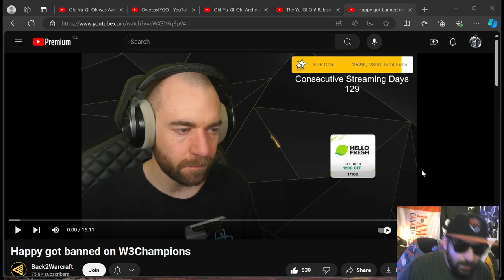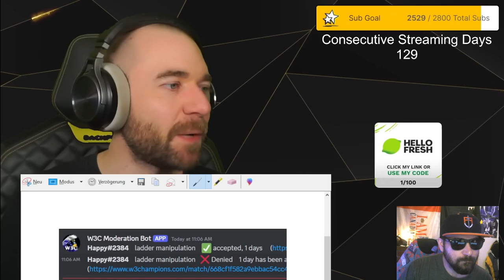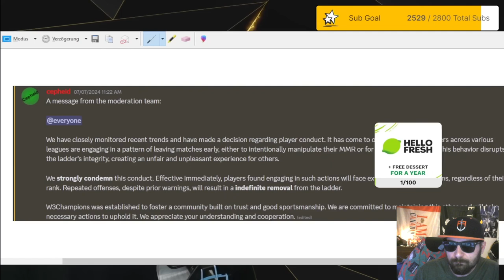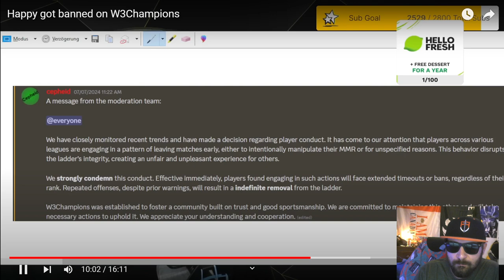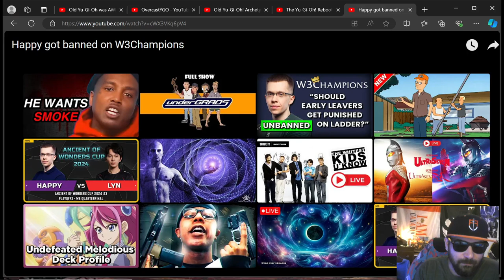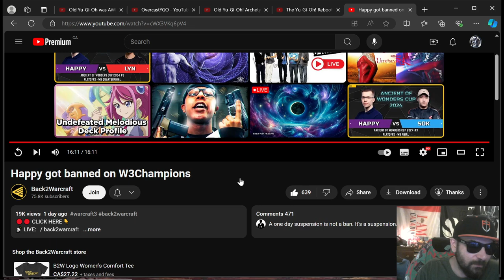Reacting to @Back2Warcraft : Happy Got Banned!!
Taking a look at  @Back2Warcraft Breaking Down How Happy got banned on W3Champions